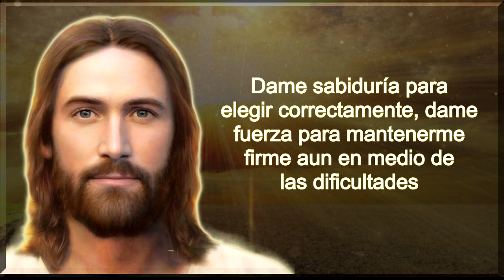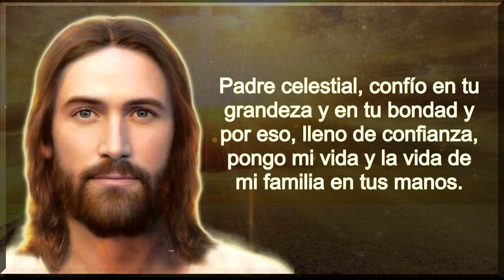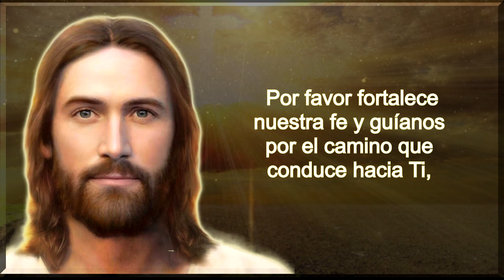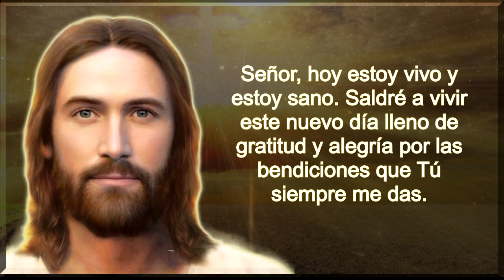ORACION DEL DIA JUEVES 26 DE MARZO DEL 2020 | PALABRA DE DIOS